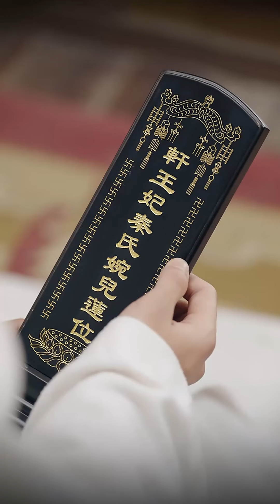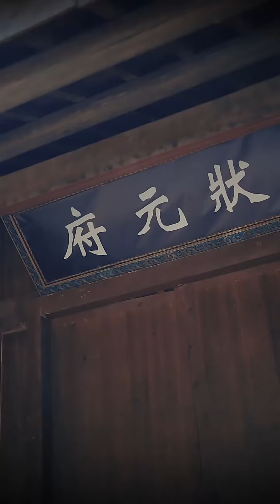腹黑王爺誤會灰姑娘多年，直到灰姑娘死了才明白自己的心意，卻為時已晚！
高甜短劇社·Sweet 官方頻道
立志于為大家呈現全網最優秀短劇作品。